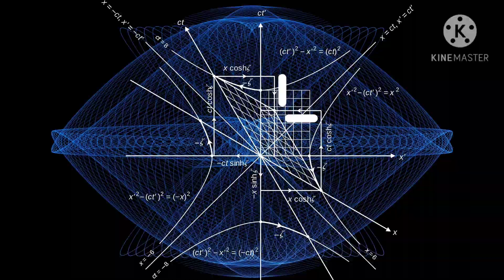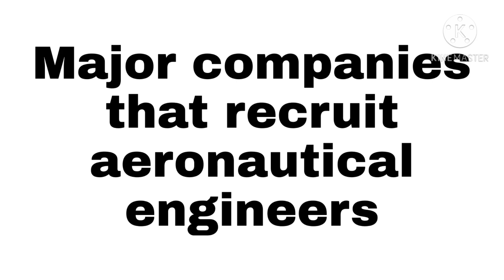Aeronautical engineering || complete details about AE in btech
After watching this video you can understand what is aeronautical engineering and the career in aeronautical engineering also the aeronautical engineering colleges in india.this is a complete explanation on aeronautical engineering, a branch of btech or engineering in telugu.I have also mentioned aeronautical engineering salary which helps you in deciding your career.this video about aeronautical engineering  is in telugu.you can gain knowledge about aeronautical course.also i made a playlist on b tech in telugu.There are lot of aeronautical engineering jobs in india.also made individual videos on cse, ece, it, eee, ae, civil. also mentioned some info about aerospace engineering.after completion of aeronautical engineering course you can become an aeronautical engineer or an aerospace engineer.so you can also prefer btech in aeronautical.btech in aeronautical engineering is also beneficial and has a good scopestay connected with explore. thankyou.
also watch

Tips to make a best study timetable in telugu|| how to make a best study timetable

Exam preparation in short time: How to prepare for exam in a short time effectively in telugu(2020)